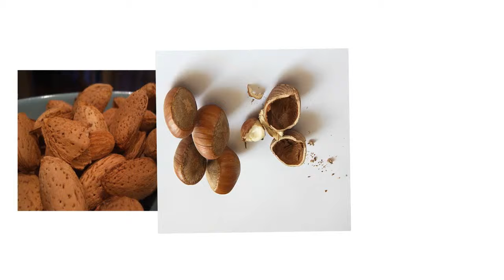चीनी व्यक्ति जो 25 साल तक एक हैंड ग्रेनेड से तोड़ता रहा अखरोट 😮| fotoloverz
इस वीडियो में एक चीनी व्यक्ति के बारे में बताया गया है जो लगभग 25 साल तक एक हैंड ग्रेनेड से अखरोट तोड़ता रहा, और फिर क्या हुआ वो इस वीडियो में बताया गया है।

हमें बाकी सोशल मीडिया पर भी फॉलो करें।